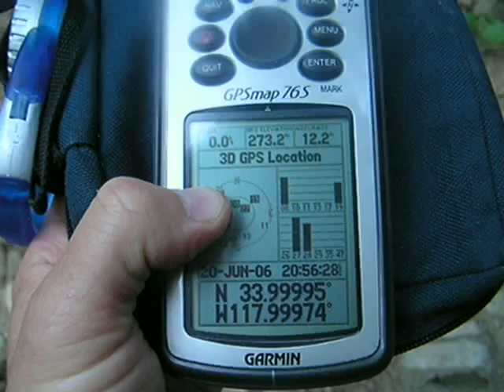Balancing on California slope at 34 North Latitude 118 West Longitude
Keeping one's balance on the California slope at 34 North Latitude 118 West Longitude